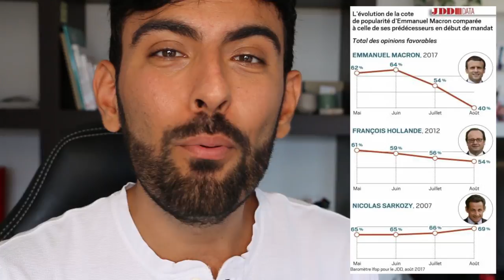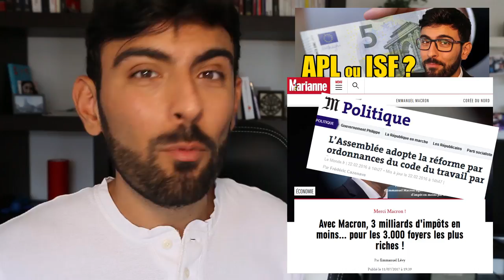MACRON RECORDMAN D'IMPOPULARITÉ + SECU EN DANGER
Avec un projet politique qui va à l'encontre ses intérêts de la population, allant jusqu'à détruire le Code du Travail et la Sécurité Sociale, nous mettant tous en danger, Emmanuel Macron explose tous les records d'impopularité récents.
Faisant pire que Trump, Hollande et Sarkozy.
⬇ Déroule la description ⬇

Alors, il adopte un chien nommé Nemo.

- Hausse de la CSG et promesse de plus de pouvoir d'achat
- Sécurité Sociale intégrale? C'est possible

*** LES 12 ET 23 SEPTEMBRE A PARIS ***
L'idée, soulevée dans une précédente vidéo, est de nous retrouver pour la première fois à l'occasion de la grève/manif du 12 et du rassemblement FI du 23.